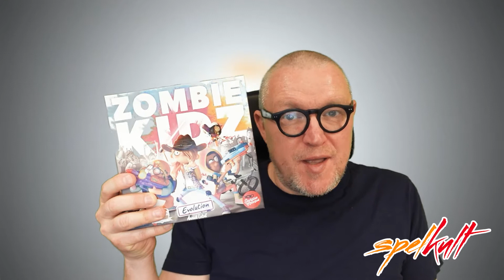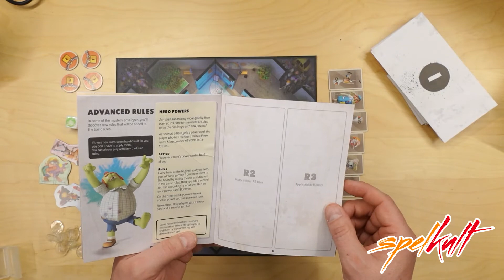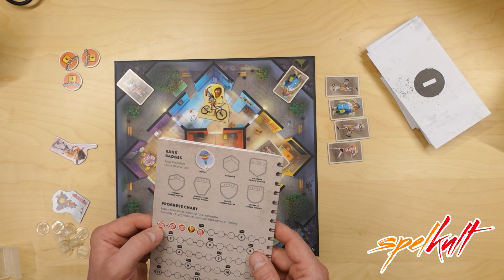Zombie Kidz Evolution - Zombiejakt i skolmiljö för hela familjen | Brädspelstips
Zombie Kidz Evolution är ett briljant samarbetsbrädspel för hela familjen där man spelar ett gäng elever som tillsammans måste hjälpas åt att låsa skolans fyra grindar innan zombie-hoarden översvämmar skolan.
Spelet lämpar sig ypperligt för de allra minsta. från ca 6 år och uppåt.